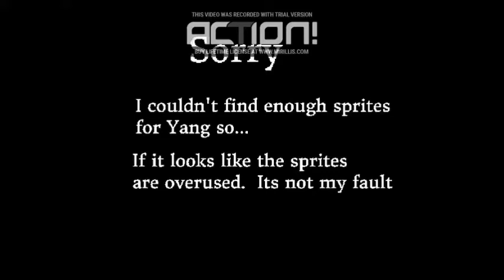Sprite Animation Wario vs Yang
Another sprite animation,  this one is actually based on research.  Like I said, There weren't many sprites that worked in Scratch for Yang.
Characters
1. Wario (Super Mario Bros)
2. Yang (RWBY)